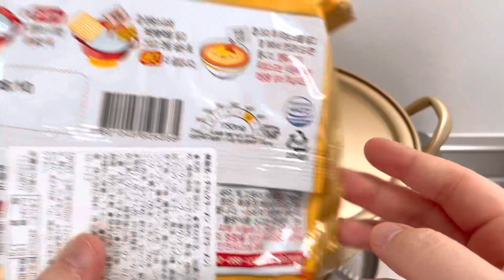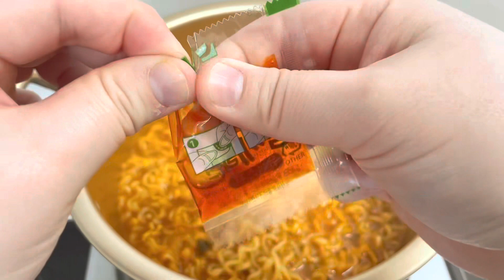Korean instant noodles Sesame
Korean instant sesame ramen noodles
Kimchi  कोरिया 　रामेन